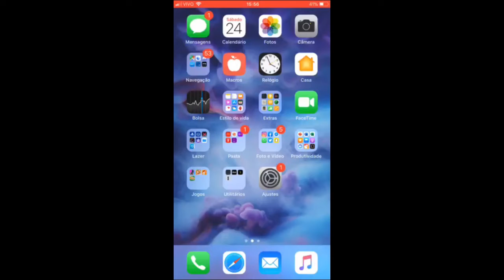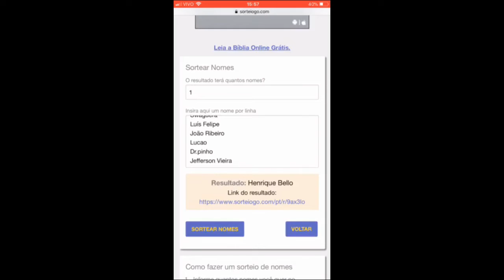RESULTADO DO 1* SORTEIO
GALERA agradeço de coração a todos os inscritos do canal, é por causa do carinho e de cada comentário e like de vocês nos vídeos que esse sorteio foi realizado!!
Haverá mais sorteios no canal mas isso só depende de vocês, então COMPARTILHEM com os amigos os vídeos e que os que são novos no canal se INSCREVAM pra participarem dos próximos!! TMJ ✌🏻

Epic: Jairfernandess YT